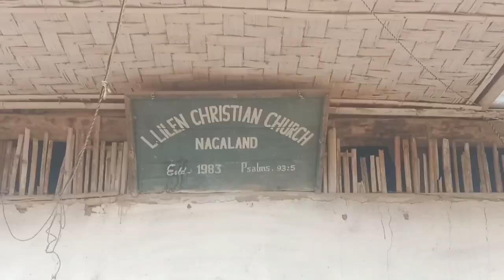HOUIN SAH KIPANTA||L.LILEN||21 March 2023